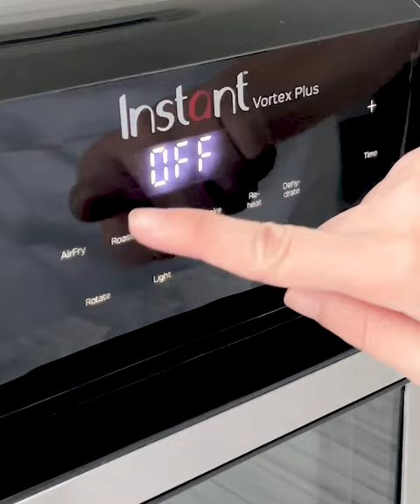Rotisserie Chicken with Vortex Plus Air Fryer Oven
Get that Crispy and Fragrant Chicken with this Rotisserie Chicken Recipe.
Try out this fragrant recipe with the Instant Vortex Plus Air Fryer Oven 10Qt now!